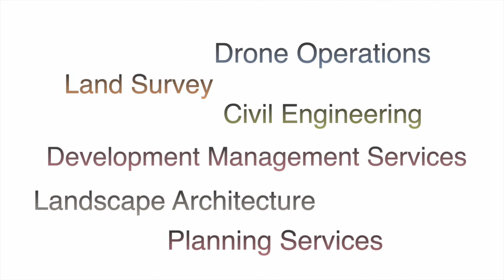University of Minnesota College of Science and Engineering interview Michelle Chapman with Landform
A Zoom video interview of Michelle Chapment with LandformProfessionalServices, LLC in Minneapolis for University of Minnesota, College of Science and Engineering First Year Students.

Contents of our video

00:00 Intro
00:31 About Michelle and Landform
02:03 Positions Landform Hires CSE Students For
03:13 Are CSE Students Landform's Main Focus
05:23 What Is Unique About Landform
06:23 What Makes Landform's Culture Stand Out
07:42 Additional Thoughts About Landform

Landform is organized into client-focused studios. Each studio offers a high degree of specialization, based on an in-depth understanding of the specific market they serve.

Landform is a full-service design and development consulting firm providing 'site to finish' solutions for the public and private development community.

The Landform team is united in our values. They guide our day-to-day work and our vision for the future.

At Landform, QUALITY is embodied in our refined project delivery processes and intentional quality control standards. We consistently seek to exceed industry expectations, standardizing processes so our planners and designers can focus on the big questions at hand and deliver our clients a reliable, high-quality product.

LEADERSHIP is demonstrated in our commitment to the communities in which we live and work. Landform team members are volunteers in local business, services, and professional organizations.

Our teammates and clients are Landform’s greatest asset. RELATIONSHIPS make us who we are, and as such, we seek to build long-term enduring relationships with each project client or partner. Lasting relationships can happen when one would least expect it, and we encourage teammates to create relationships authentic to their personalities.

Enduring relationships are only possible with top-notch talent. Landform is committed to developing influential and effective leaders through MENTORSHIP. We are intentionally small to ensure the leadership team can effectively mentor upcoming firm leaders. As there is no single path to success, we value leaders whether focused on design, project management, or business development.

We are passionate about our work and our ENTHUSIASM is evident in the collaborative conversations experienced when visiting our office. Whether concept sketching with the team on a new courtyard design, nodding in unison to a great song while drafting design plans, or celebrating as a team after complex project delivery, we find joy in the journey.

Let's talk – we'll make your next project a success from Site to Finish®.